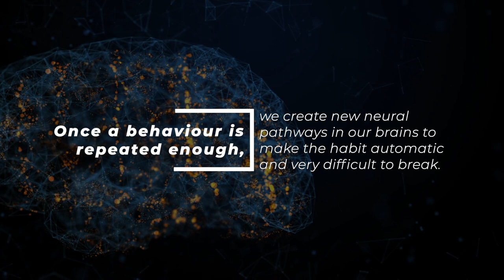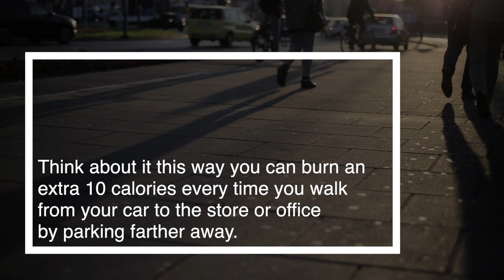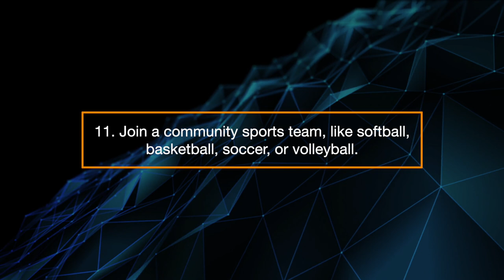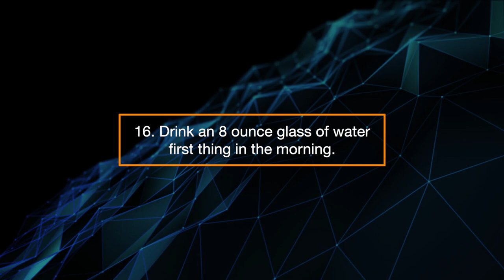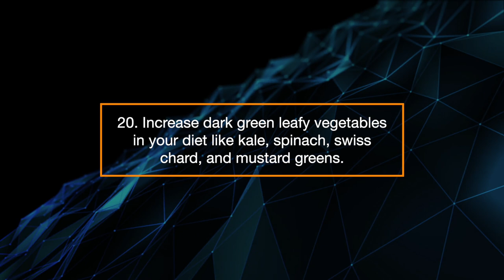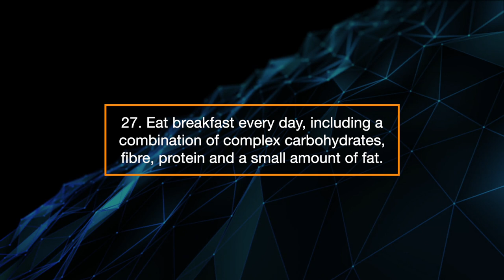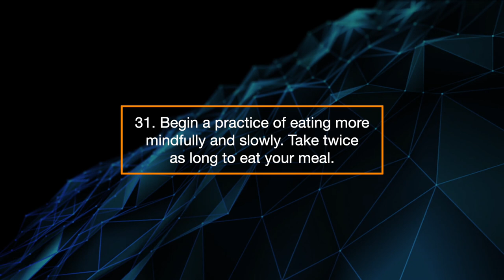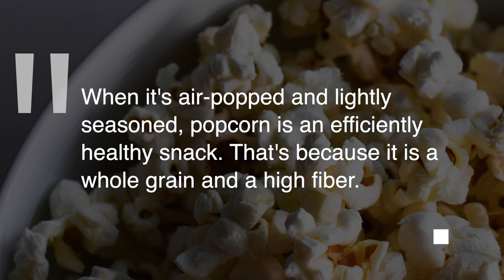101 HEALTHY HABITS TO DO EVERYDAY TO CHANGE YOUR LIFE - Part 1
Did you know that your genes have only a 10 percent influence on how long you live? Most experts agree that it’s the choices you make in your life that are the most important factors in your health and longevity.
In the early 1900s, the average life lasted 31 years. That’s hard to imagine today, when the average lifespan is about triple that. But if you’re looking to live longer than our average, there are things you can do. This doesn’t mean having to stop everything and changing it all. That’s not realistic. The idea is to be mindful and make some small, manageable changes. It’s the little things you do every day that make a big impact in the end.
So let’s go through the simple things you can start doing today that will literally add years to your life. And remember, today is the first day of the rest of your life!
1. Be conscientious
Research has found that being conscientious is one of the best predictors of longevity. That's because people who are conscientious may be more likely to abide by healthful behaviours, may be less prone to disease and may find more success in relationships and in the workplace.
2. Find reasons to laugh
In one study, researchers identified certain personality characteristics that a group of 243 centenarians – or people who live past 100 – had in common. Among them was a love of laughter. They considered laughter an important part of life.
3. Find a life purpose
In Nicoya, Costa Rica, where an overwhelming majority live past 100, residents cultivate a plan de vida, which means “reason to live.” This sense of purpose often centres around spending time with and providing for their family, and often results in centenarians retaining an active lifestyle, reaping the benefits of physical activity and exposure to the sun.
4. Go nuts
Eating nuts could keep you from dying early, according to a recent study. The study, based on data from 7,000 people ages 55 to 90, showed that nut-eaters -- who in the study were more likely to have a lower body mass index and waist circumference -- had a 39 percent lower risk of early death, and walnut-eaters in particular had a 45 percent lower risk of early death.
5. Walk a lot
123-year-old Carmelo Flores Laura, potentially the oldest living person documented, says he owes his longevity to regular exercise. "I walk a lot, that's all. I go out with the animals," he was reported saying in an interview.
6. Try a little retail therapy
Who doesn't love an excuse to go shopping?! A 2011 study found that frequent shoppers live longer. The study looked at men and women over 65 and found that daily shopping lowered risk of death by 28 percent for men and 23 percent of women. And if you're worried about the state of your wallet, you're in luck: The benefits hold up even if you don't buy anything.

7. Be happy
A recent study found that among older people, the group that scored as “happiest” had a death rate of 3.6 percent -- less than half the death rate of the unhappiest group, which was 7.3 percent.
8. Win an Oscar
Amusingly, a study has found that Oscar-winning actors and directors tend to live longer than their losing peers, with winning actors and actresses living nearly four years more than their losing peers. So you know what to do!
9. Head for the hills.
You may hear more often about the perils of altitude sickness, but it turns out that heading to new heights may be a good move. The 20 U.S. counties with the highest life expectancy had an average altitude of 5,967 feet above sea level. That added 1.2 to 3.6 years to a man's life, and six months to 2.5 years to a woman's and lowered all residents' risk of dying from heart disease, according to research.
10. Do unto others
Susannah Mushatt Jones is the oldest resident of New York state – she celebrated her 114th birthday this past summer. What's her secret? According to her niece, treating everybody fairly is one of her "standards," along with taking care of others. The only medication she takes is for high blood pressure, and her diet consists of ribs, chicken, fruits and veggies.
11. But don’t forget about yourself
You need to remember to take care of the most important person in your life: you. Exercise and nutrition are what we need to live a prosperous life. Consider your choices carefully.
12. Put down the takeout menu
Here’s a reason to get cooking: research shows that people who cook at home up to five times a week were 47 percent more likely to still be alive after a decade. The researchers looked at 1,888 men and women over the age of 65.
13. Practice yoga
There are some exceptional benefits to hitting the mat, including stress and anxiety relief, better balance and increased flexibility.
14. Be optimistic